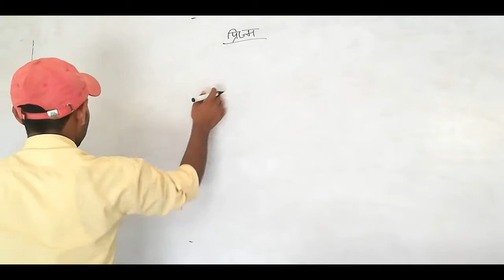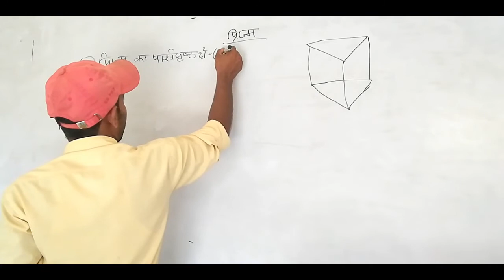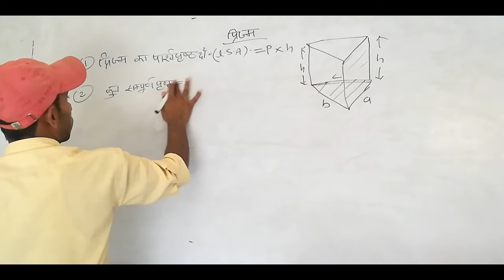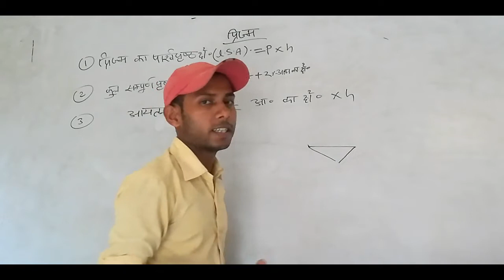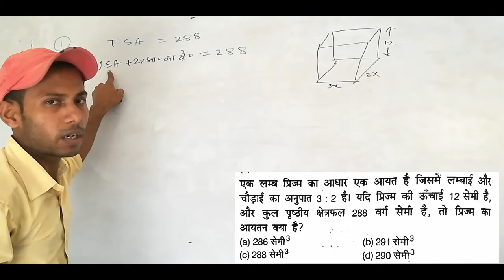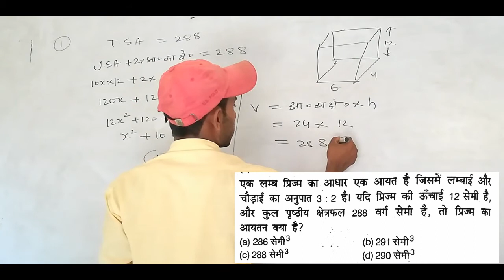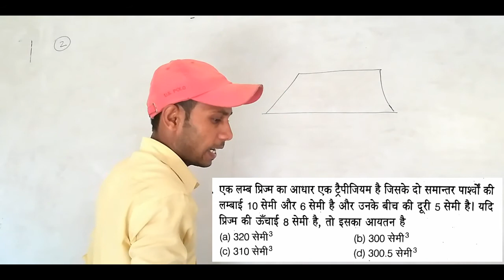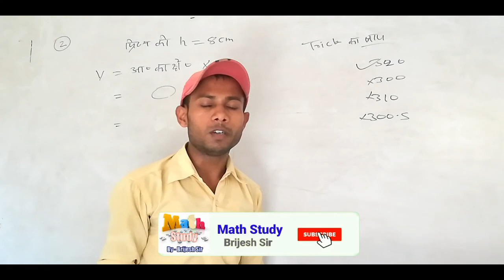प्रिज्म (3D) | Prism Math Problems | Prism in Mensuration | Geomatory